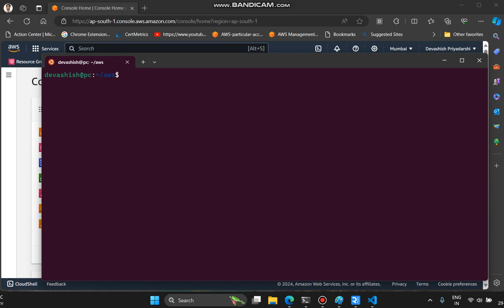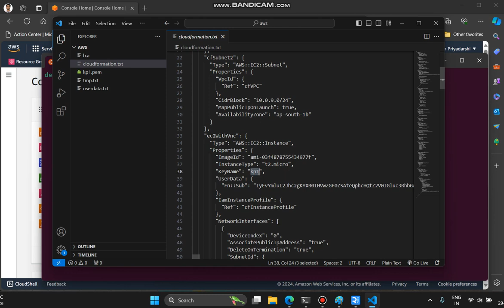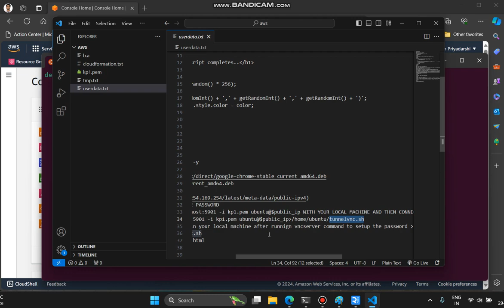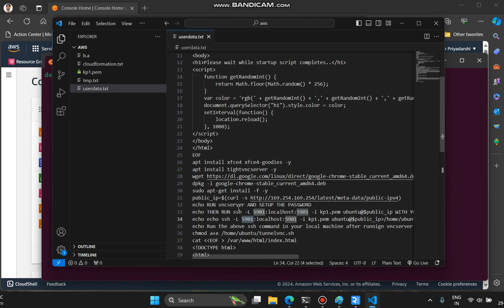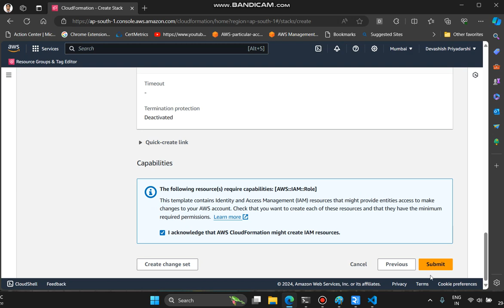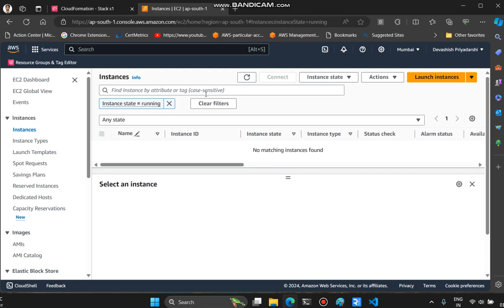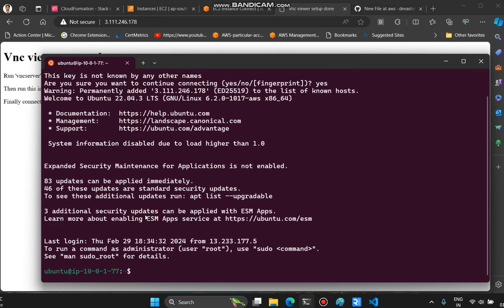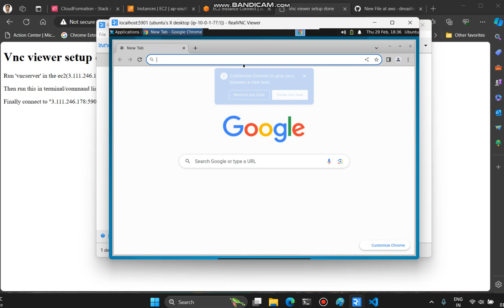EC2 instance with chrome and desktop environment | launch using cloudformation template | aws